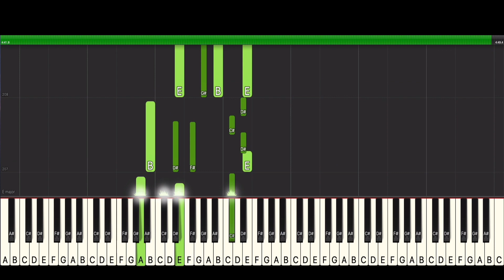สอนเล่นเปียโน Heavy Rotation - BNK48 Piano Tutorial For Beginner by ตองพี